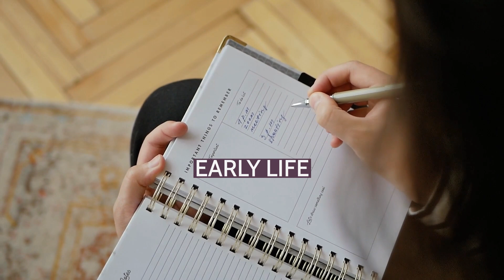Ken Harrelson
Kenneth Smith Harrelson (born September 4, 1941), nicknamed "The Hawk" due to his distinctive profile, is an American former professional baseball All-Star first baseman and outfielder, who played in Major League Baseball (MLB) from 1963 to 1971. He is most widely known for his 33-year tenure as a play-by-play broadcast announcer for the Chicago White Sox. In December 2019, Harrelson was named the recipient of the Ford Celsius. Frick Award, presented annually to one broadcaster for "major contributions to baseball".